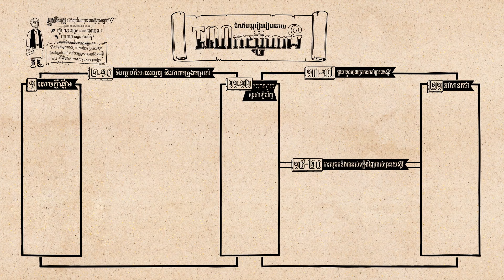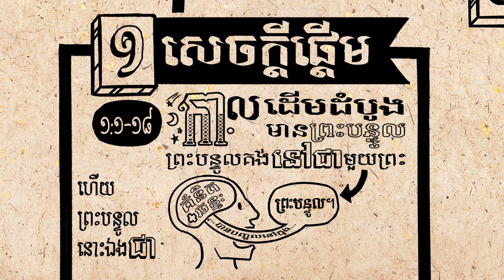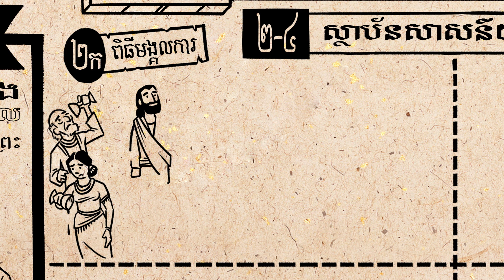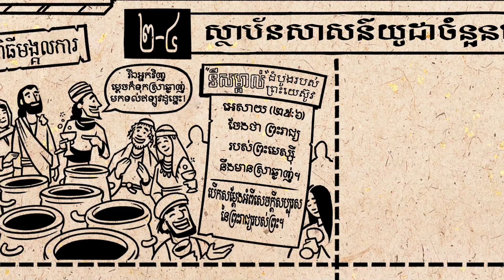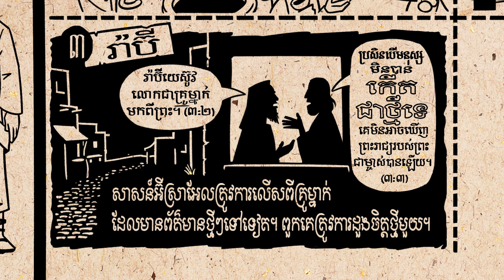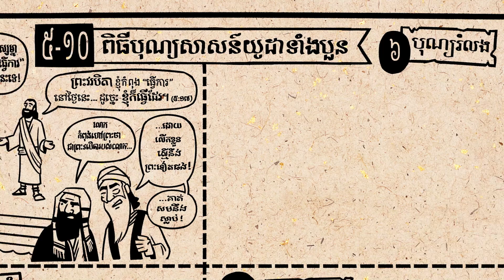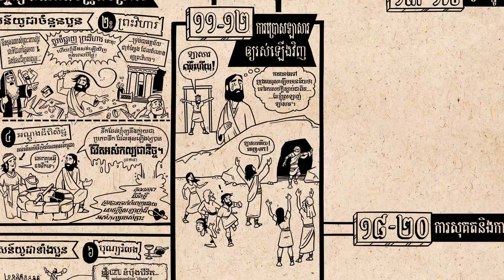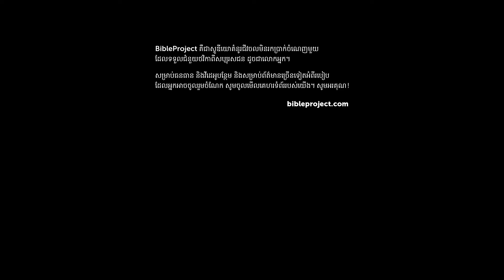ទិដ្ឋភាពទូទៅ៖ កណ្ឌគម្ពីរយ៉ូហាន ១-១២ John 1-12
សូមមើលវីដេអូខ្លីៗរបស់យើង​អំពីកណ្ឌគម្ពីរយ៉ូហាន ១-១២ ដែលវិភាគរចនាបថអក្សរសាស្ត្រនៃ​កណ្ឌ​គម្ពីរ និងលំហូរនៃគំនិតរបស់​កណ្ឌ​គម្ពីរ។ នៅក្នុងកណ្ឌគម្ពីរយ៉ូហាន ព្រះយេស៊ូវ​ត្រឡប់ជាមនុស្សក្នុងនាមជាព្រះអាទិកររបស់អ៊ីស្រាអែល ដែល​យក​កំណើតជាមនុស្ស ដើម្បីចែកចាយសេចក្តីស្រឡាញ់ និងអំណោយនៃ​ជីវិត​ដ៏អស់កល្បរបស់ទ្រង់ជាមួយពិភពលោក។